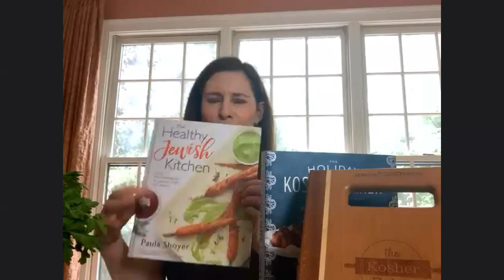Conversation with B'nai B'rith: Jewish Cooking During Coronavirus Quarantine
Wondering what to cook now that we’re all home more? Chef and kosher food expert Paula Shoyer (The Kosher Baker) joins host CEO Dan Mariaschin to share some of her go-to ingredients and Jewish recipes during coronavirus quarantine.